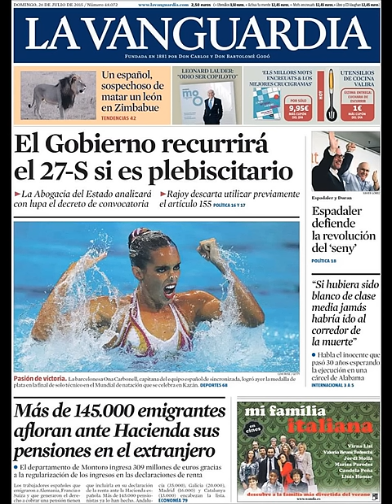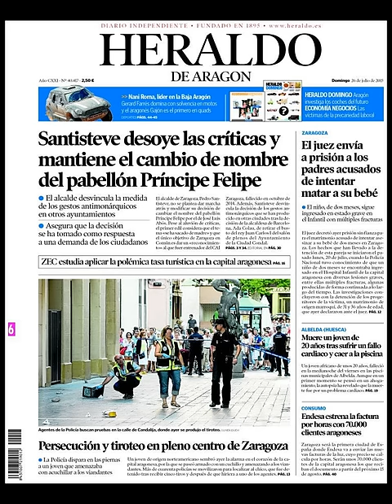Noticias Domingo 26 Julio 2015 Principales Titulares Portadas Diarios Periódicos España Spain News